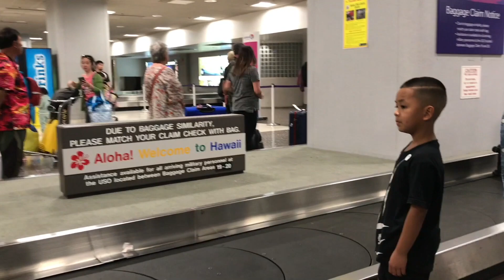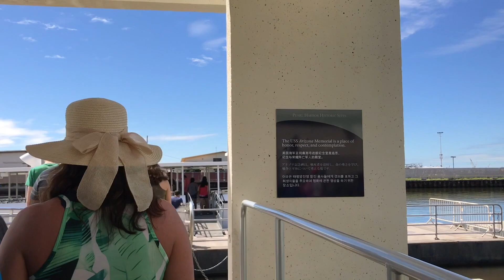charlie's movie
This video is about charlie's movie